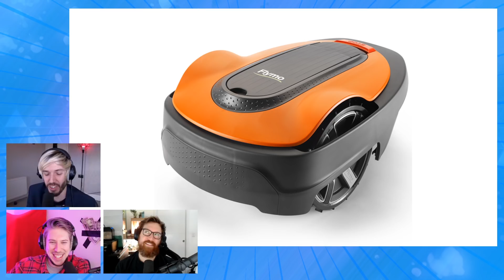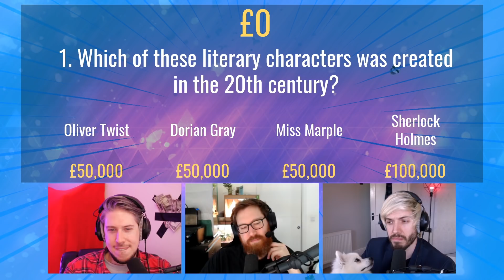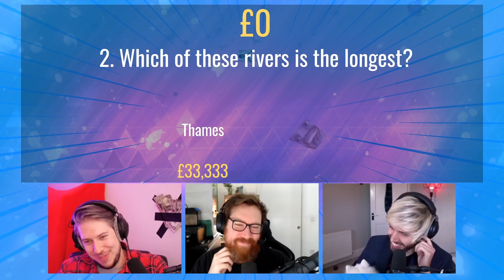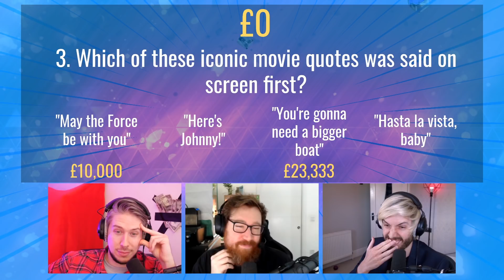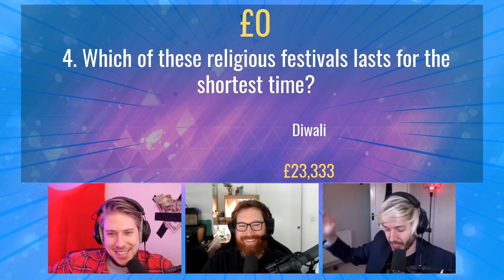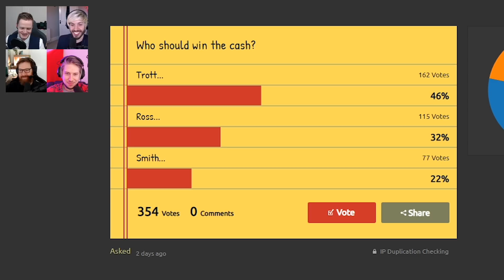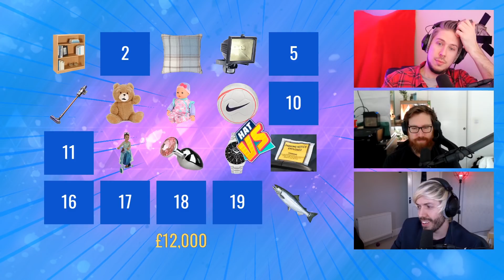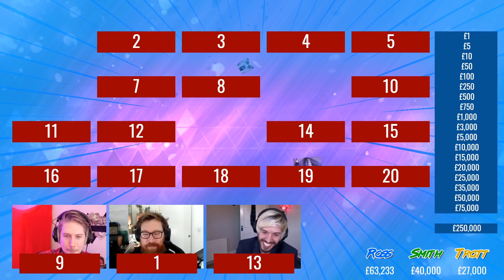The Quiz Show of Everything!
Settle down and prepare yourself for the Quiz Show of EVERYTHING, and by everything we mean other, better  game show elements, mixed into a giant quiz-like cocktail of fun! If you love Deal or No Deal, The Price is Right, The Generation Game, Wheel of Fortune, Golden Balls, Million Pound Drop and our very own 'What Is That?' then you'll hopefully enjoy our little Hat VS quiz. Who do YOU think will win today's challenge?

● Post Us Stuff:
13 Queen Square
Bristol
BS1 4NT